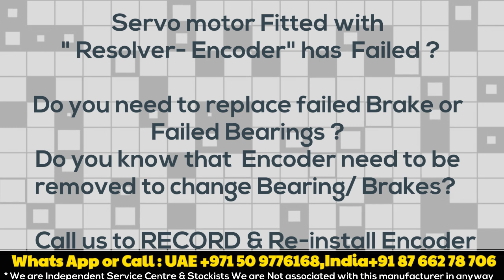RE-43 LTN Resolvers India Delhi UAE Dubai stock : Align adjust Servo motor repair